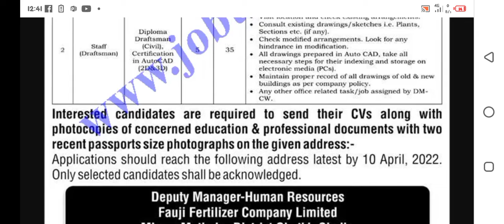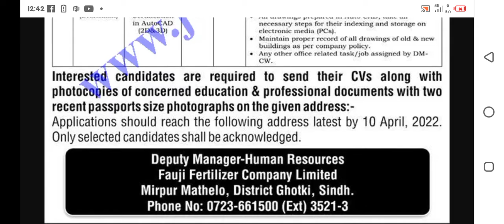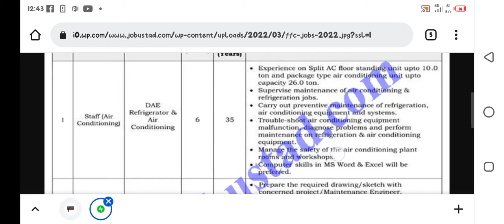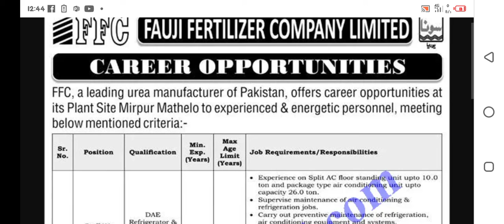FFC JOBS.FAUJI FERTILIZER COMPANY LTD JOBS MARCH/APRIL 2022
*- FFC JOBS
*-FAUJI FERTILIZER COMPANY LTD JOBS MARCH/APRIL 2022
*- DAE JOBS IN FFC
*- DIPLOMA JOBS IN FFC
*- SONA UREA JOBS
*- MIR PUR MATHELO SINDH JOBS 2022